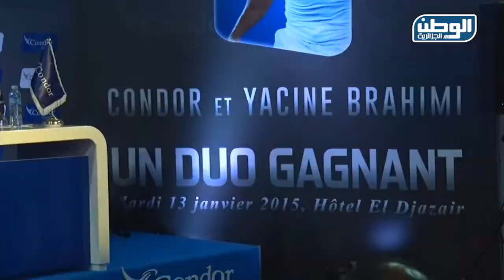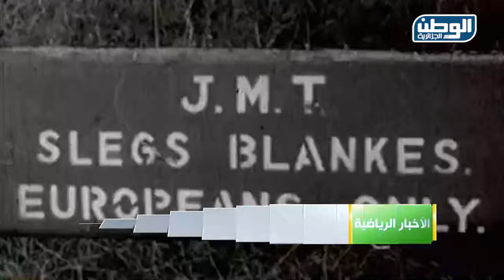نشرة الأخبار الرياضية 13 01 2015 - قناة الوطن الجزائرية -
1-براهيمي يمضي على عقد شراكة معشركة كوندور .
2-البافانا بافانا مع اخر ودية لهم قبل رسمية الخضر.
3-رنالدو يتربع على عرش الكرة العالمية للمرة الثالثة في مشواره.